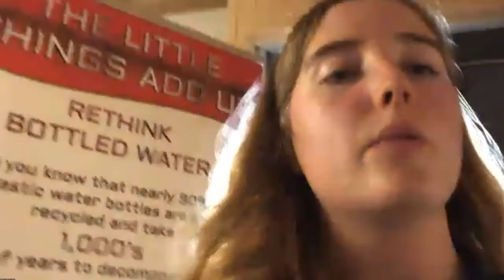Virtual Field Trip: Little Ray’s Reptiles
Little Ray’s Reptiles is a classic Ottawa destination for wildlife education and animal encounters. At this virtual field trip, a Little Ray’s animal expert will give participants an exciting look at 8 to 10 of their amazing animals, even featuring a large eight-foot snake and a crocodilian! The expert will be travelling through different habitats and environments, covering information on the animals, their diets, and interesting facts along the way.

The best part: participants can interact virtually with the animals! This means they get a rare up-close look at animals, including snakes, lizards, alligators, caimans, sloths, and more.